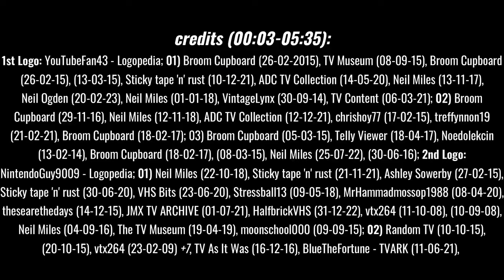TR3X/Botany Bay Logo